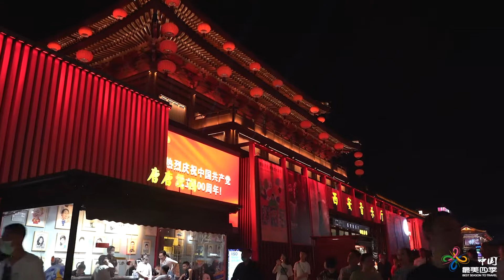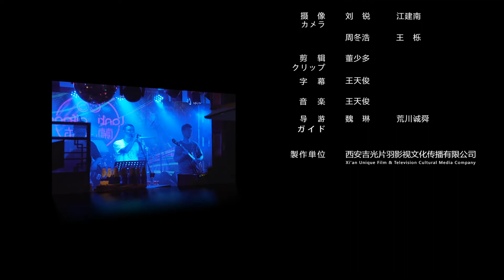《大唐不夜城》Datang, Stadt des nimmer endenden Tages